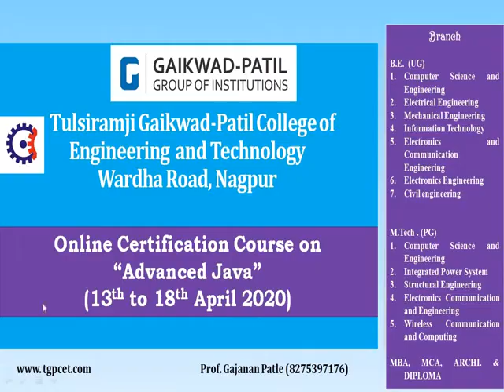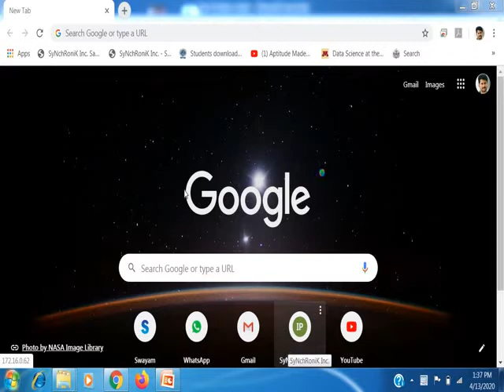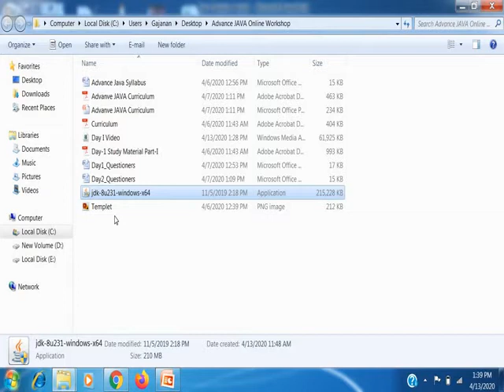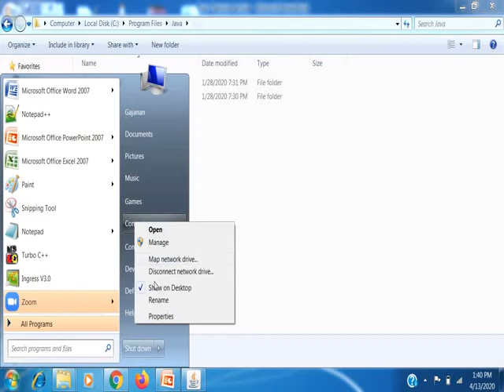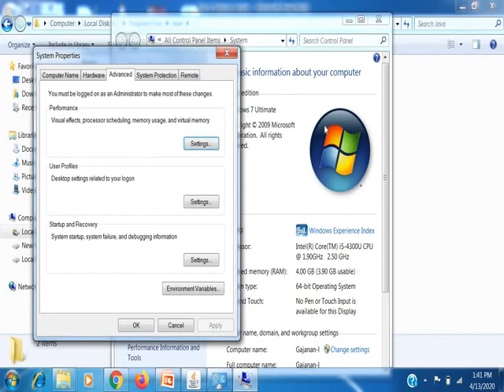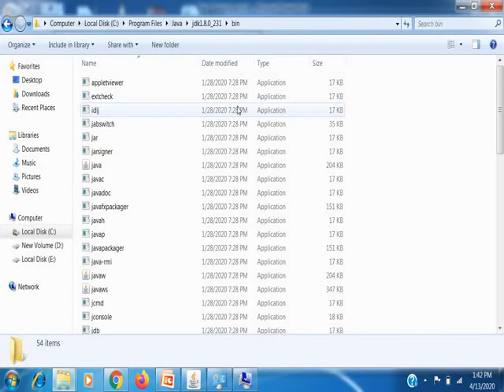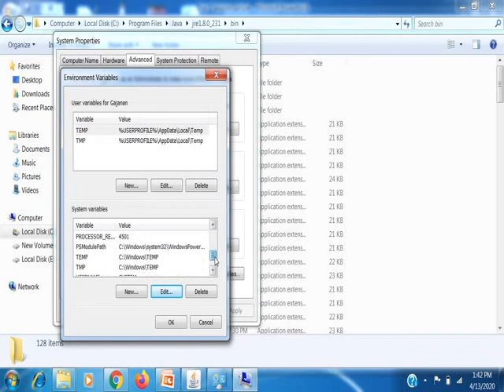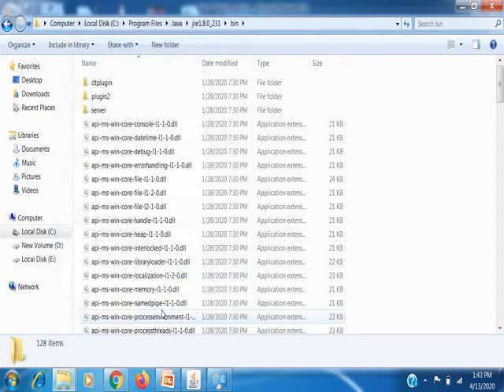Java Programming part 1